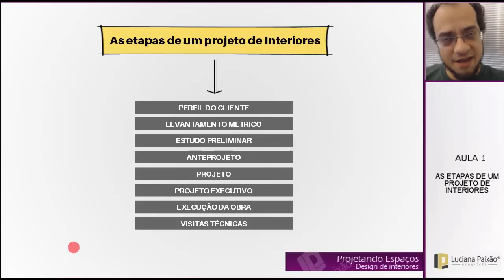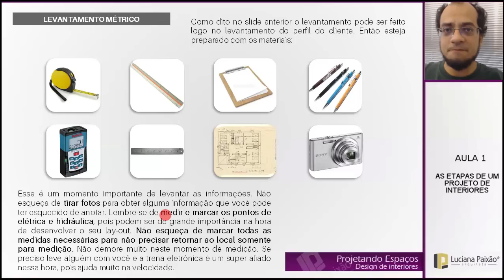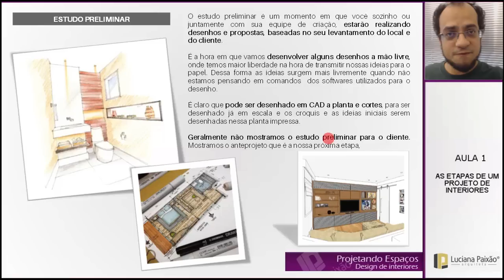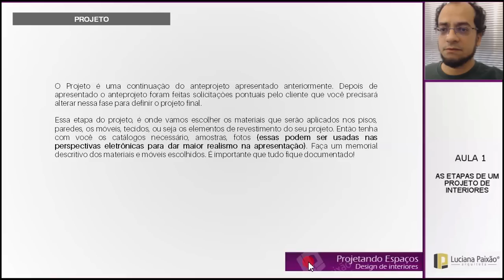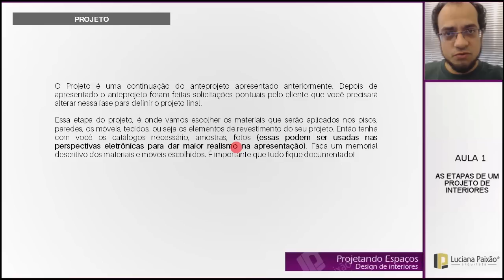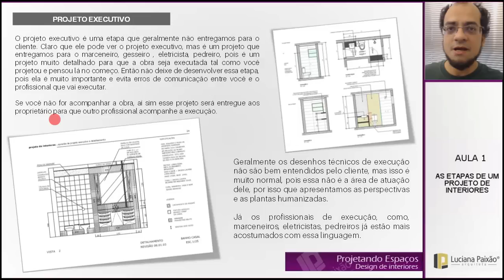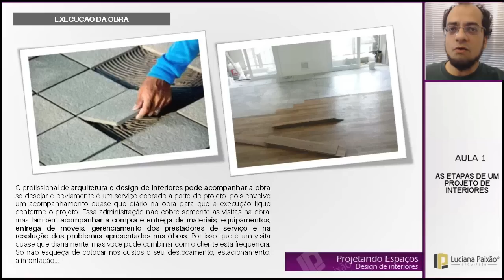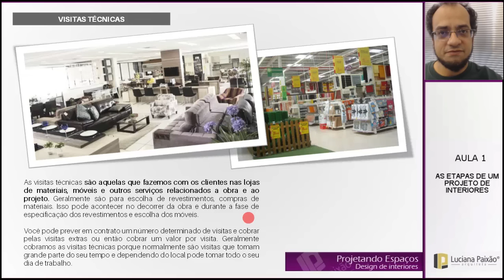Mini curso de Design de Interiores: AULA 01 – AS ETAPAS DE UM PROJETO DE INTERIORES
AULA 01 – AS ETAPAS DE UM PROJETO DE INTERIORES
Nesta primeira aula você irá aprender sobre as etapas de um projeto de interiores, ou seja, os passos que devemos dar para iniciar do zero um projeto. É praticamente um roteiro de etapas que se feitos na ordem correta você diminui a chance de erro na hora de desenvolver um projeto de interiores. Veja nesta aula desde o perfil do cliente até as visitas técnicas, passando pelas principais etapas de projeto.